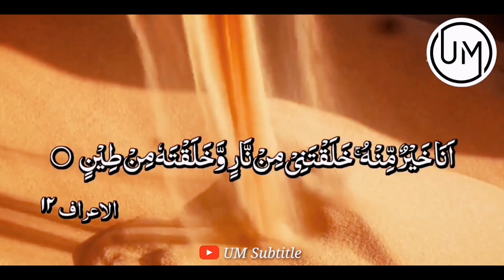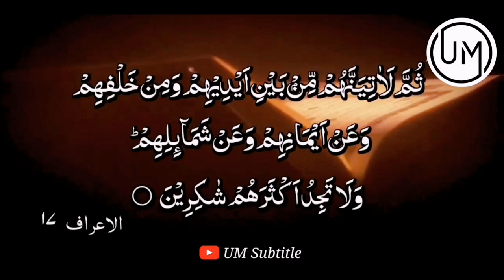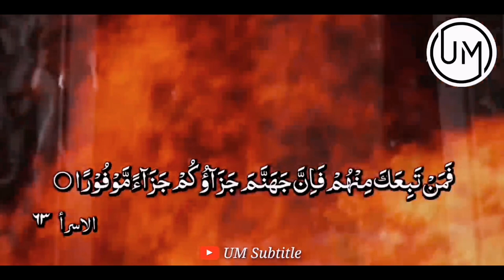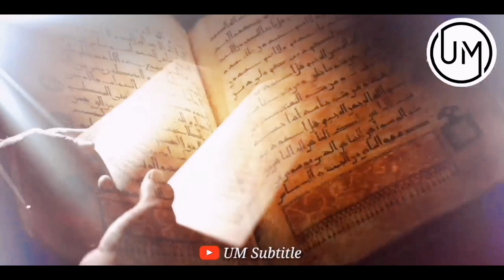youtube video #-8tKbmgy5SM